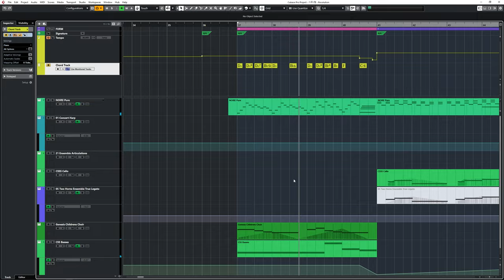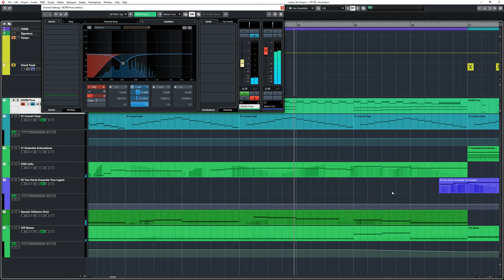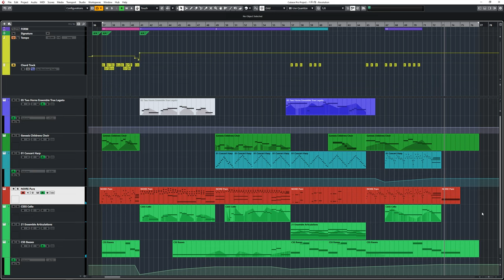Resolution (Feat. GENESIS Children's Choir )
Resolution,
for JUSTHIS,
GENESIS Children's Choir